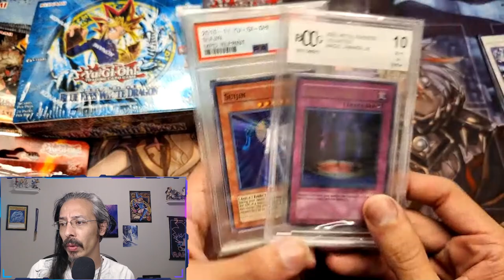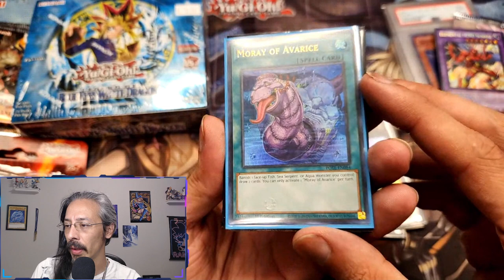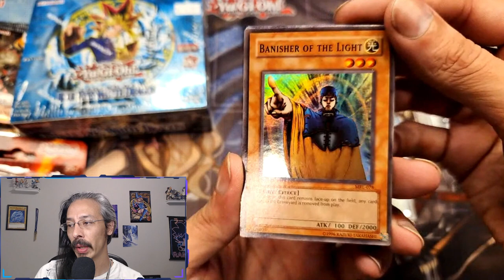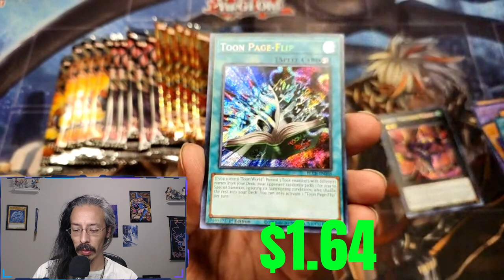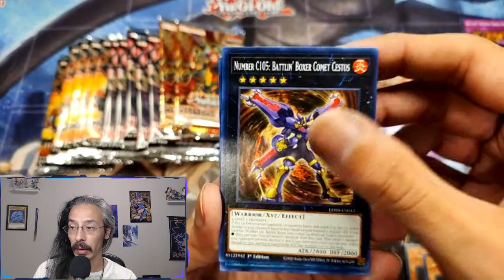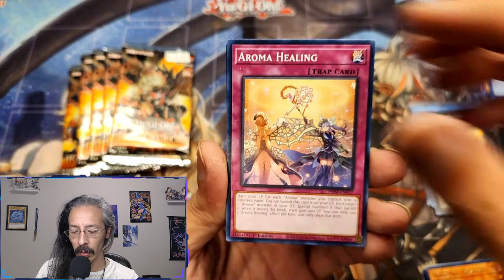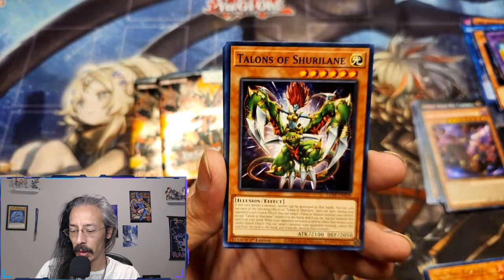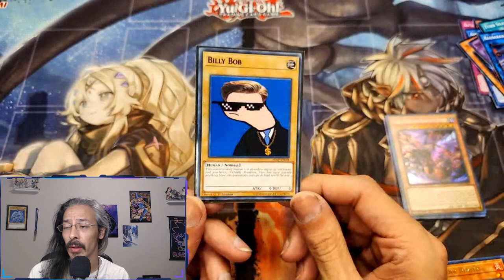Hoarding Legend of Blue Eyes!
I found LoB 25th reprint at a great price! Now to start stockpiling and do my best not to open these boxes as these are definitely going to appreciate in value over time. Featuring all the other goodies I bought this week.